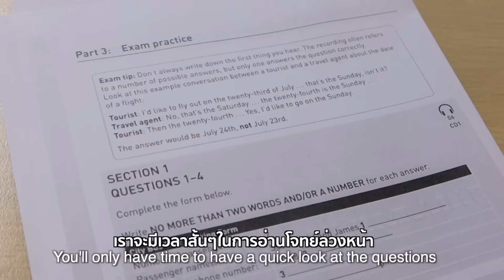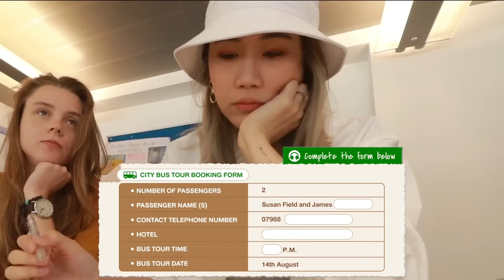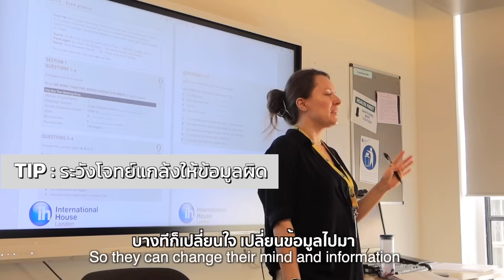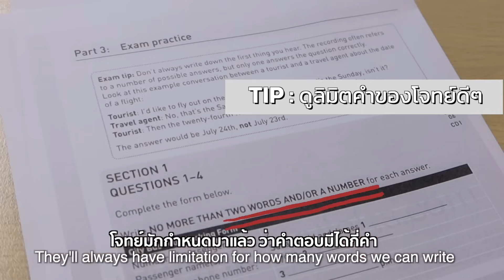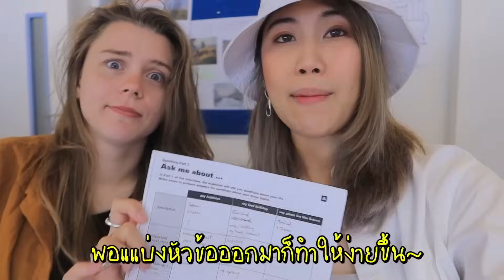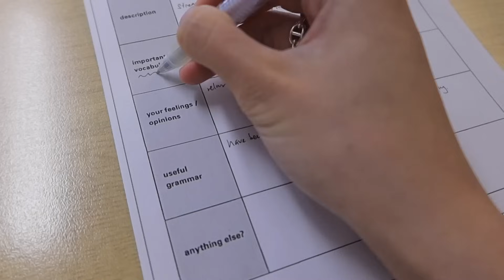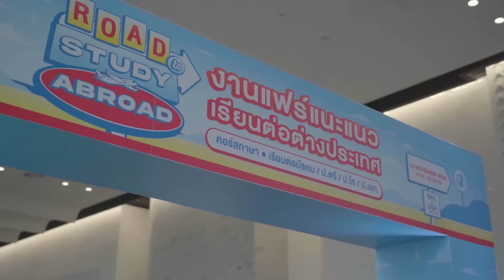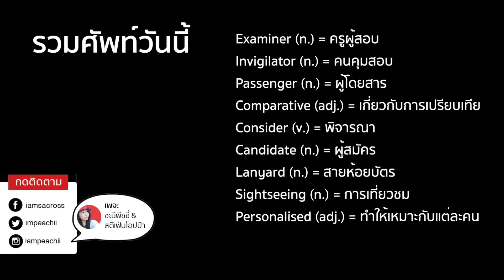ท้าคนบริติชทำข้อสอบฟังพูดอังกฤษ IELTS เทคนิคฉ่ำ! | GoUni EP.64 ft. International House London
จริงๆแล้วสกิลฟัง-พูดภาษาอังกฤษเราดีแค่ไหน? มาทดสอบลองทำไปพร้อมกัน

♦ CAMERA: Canon / Sony / Go Pro